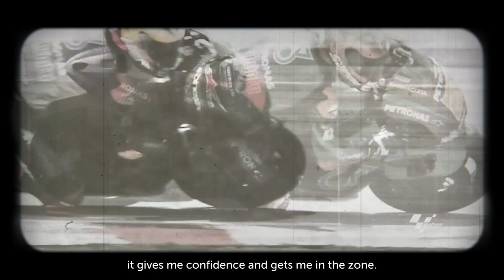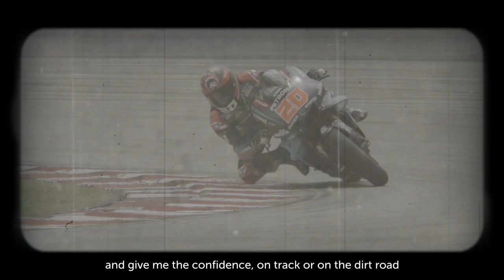PengejarImpian - Fabio Quartararo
At the tender age of 20, Fabio is a force to be reckoned with. Not only has he lifted the 2019 MotoGP™ Rookie of the Year award, but he is also the youngest rider to pick up multiple pole positions and podiums. Watch to find out what drives this PengejarImpian?